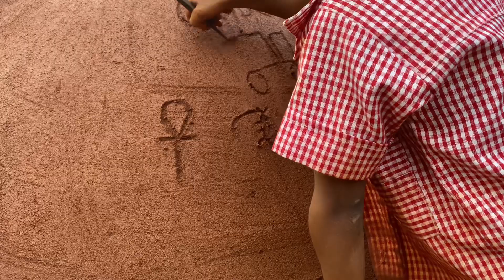S’INSTALLER EN AFRIQUE - La fabrication d’un four en terre..